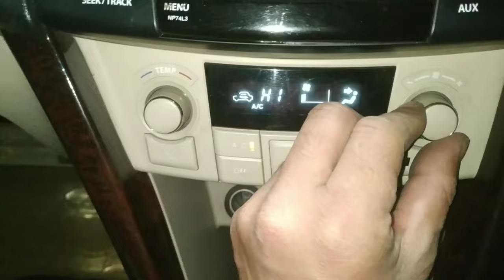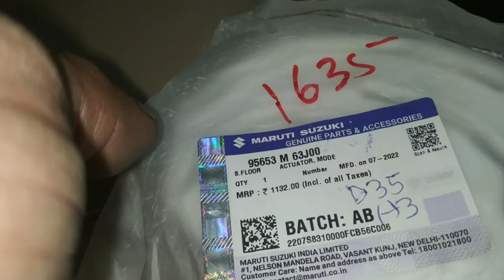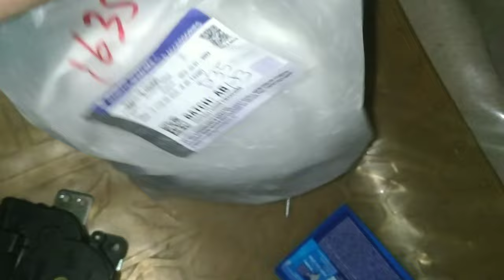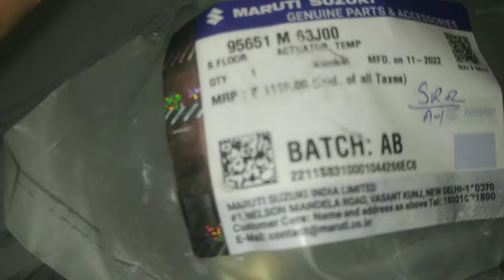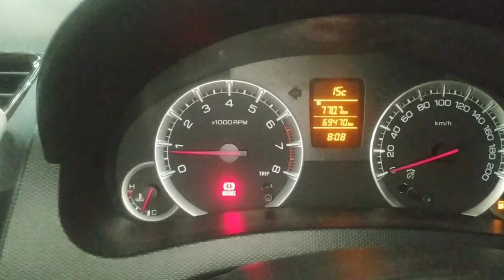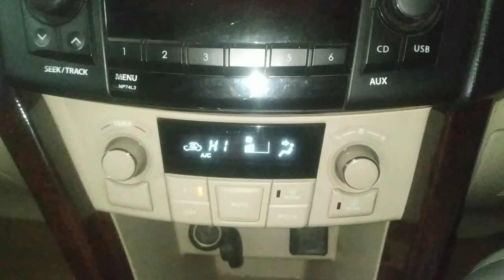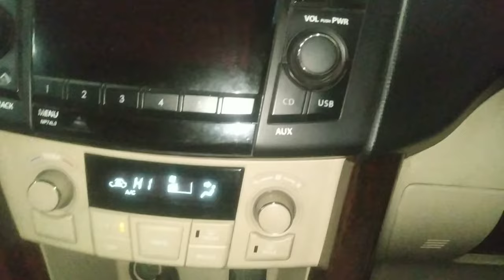swift dzire ac heater not working?swift hvac actuator not working?swift heater not working?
work

audi cars
mercedes-Benz cars
BMW cars
jaguar car
mitsubishi car
Aston Martin cars
Haval cars
Fisker cars
BYD cars
Datsun cars
Isuzu cars
OLA cars
McLaren cars
Bentley cars
Ferrari cars
Maserati cars
Bugatti cars
Tesla cars
MINI cars
Lamborghini cars
Lexus cars
Porsche cars
Rolls-Royce cars
Nissan cars
Volvo car
Citroen cars
Jeep cars
Renault cars
Land Rover cars
MG cars
Skoda cars
Volkswagen cars
Honda cars
Kia cars
Toyota cars
Mahindra cars
Tata cars
Hyundai cars

car detail
company name =maruti suzuki
car name =swift dzire
model=2013
fuels type=petrol